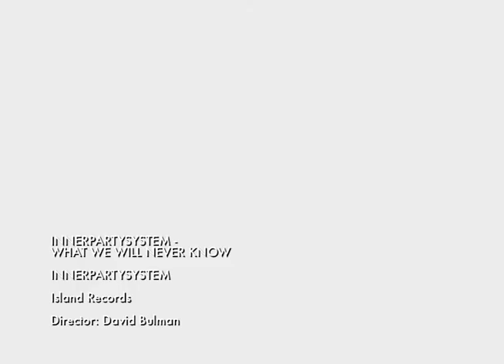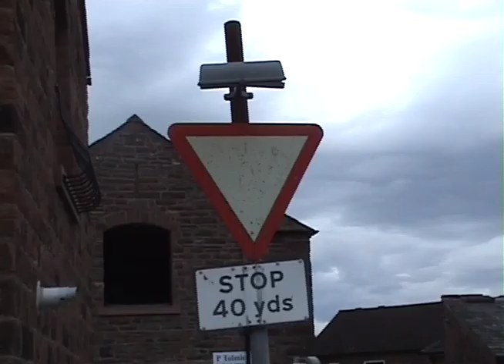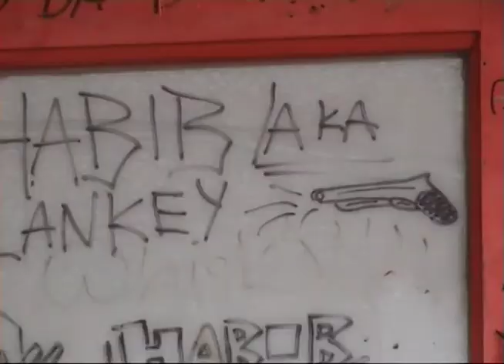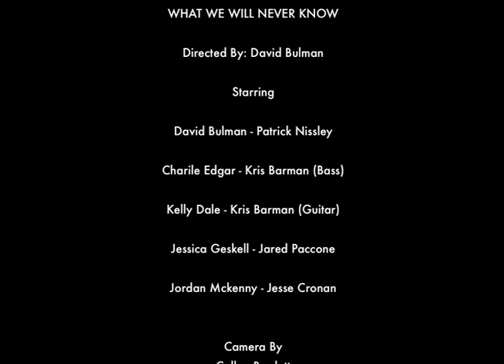Innerpartysystem - What We Will Never Know (Official Fan-Made Music Video)